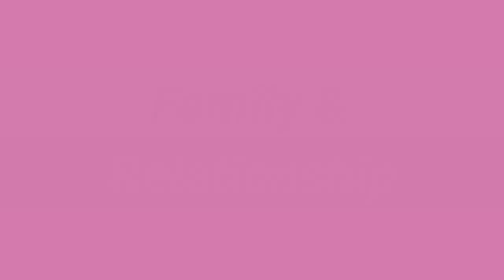Navika Kotia( Kesar Rajgaur) Lifestyle Boyfriend, House, Income, Cars, Family, Biography